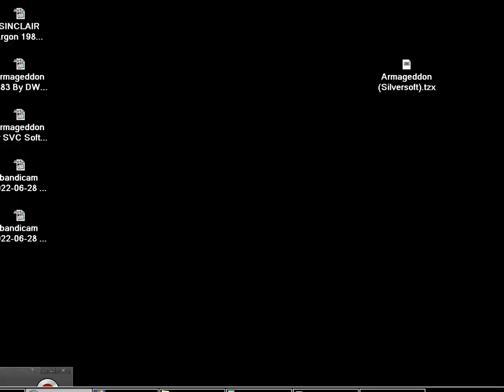Armageddon ~ MISSILE COMMAND By Silversoft SINCLAIR ZX SPECTRUM